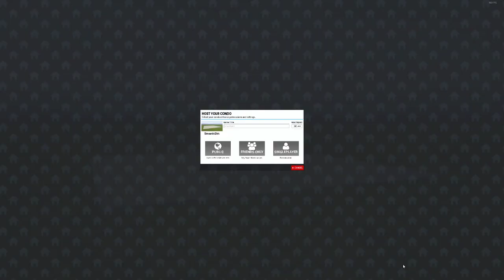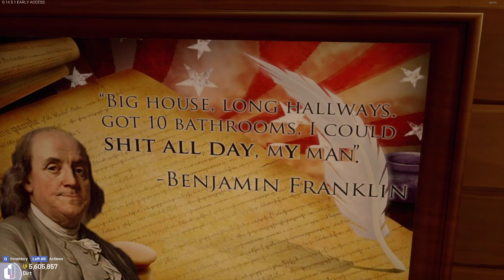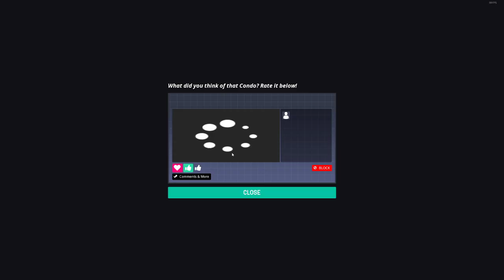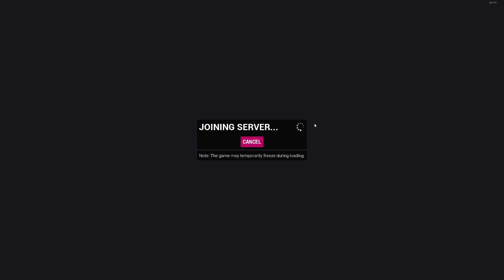Alex Plays - Tower Unite - Collecting some Halloween 2021 Coins and Checking Out Condos (#165)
Two Workshop Condos, lots of bowling, some mini-game action wrapped in a nice arcade bow in the name of Ghoul Coins this video!